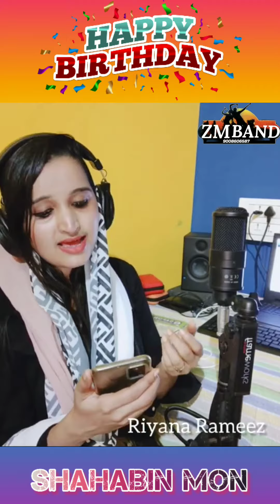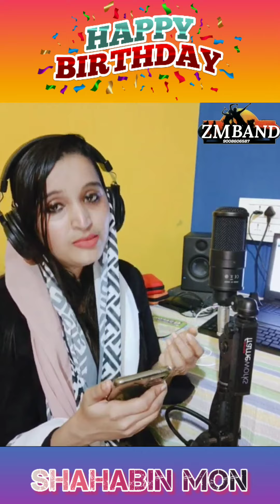trending song|BIRTHDAY SONG#SHAHABIN MON🎂|RIYANA |dm for order-zeenshan musical band